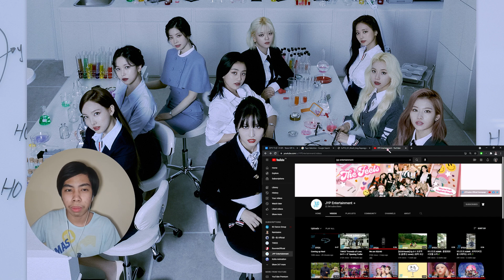REACTION to TWICE "Formula of Love: O+T=‹3" Opening Trailer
Kon'nichiwa, Anyyeonghaseyo, Wassup Guys! Johnz here and we back again to another video at ngayon ay magrereact tayo sa Opening Trailer ng "Formula of Love" ng TWICE.

YOLOST Gang